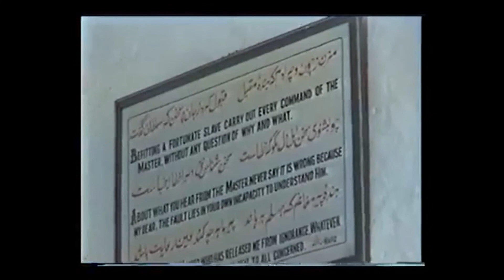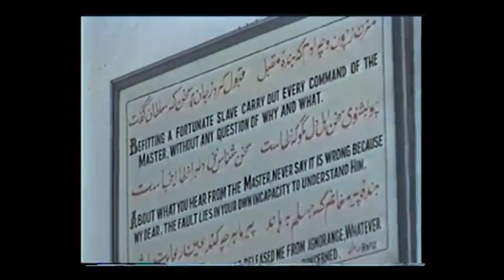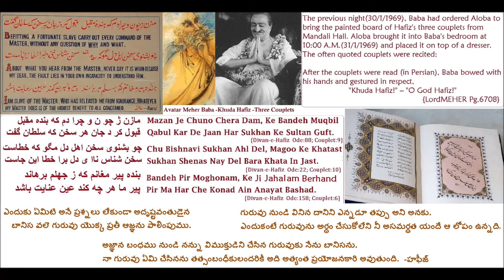Avatar Meher Baba -Khuda Hafiz -Three Couplets of Hafiz with Aloba Introduction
Avatar Meher Baba - Khuda Hafiz  -Three Couplets
{అవతార్ మెహెర్ బాబా -ఖుదా హఫీజ్ -మూడు ద్విపదలు}

مزن ز چون و چرا دم که بنده مقبل
قبول کرد جان هر سخن که سلطان گفت

چو بشنوی سخن اهل دل مگو که خطاست
سخن شناس نه ای دل باره خطا اين جاست

بنده پير مغانم که ز جهلم برهاند
پير ما هر چه کند عين عنايت باشد

حافظ شیرازی -

The previous night{30th Jan 1969}, Baba had ordered Aloba to bring the painted board of Hafiz's three couplets from Mandali Hall.

Aloba brought it into Baba's bedroom at 10:00 A.M{31st Jan 1969}. and placed it on top of a dresser.

The often quoted couplets were recited:

"Befitting a fortunate slave,carry out every command of the Master
without any question of why and what."

"About what you hear from the Master, never say it is wrong, because, my dear, the fault lies in your own incapacity to understand him."

"I am the slave of the Master who has released me from ignorance.
Whatever my Master does is of the highest benefit to all concerned."

After the couplets were read (in Persian), Baba bowed with his hands and gestured in respect, "Khuda Hafiz!" – "O God Hafiz!"

[LordMEHER Pg.6708]

క్రిత రాత్రి {30/1/1969} అలోబాతో హఫీజ్ రాసిన మూడు మాటల బోర్డును మండలి హాల్ నుండి తెప్పించమని అవతార్ మెహెర్ బాబా ఆజ్ఞాపించారు.
ఈరోజు {31/1/1969} సరిగ్గా పది గంటలకు బాబా గదిలోనికి ఆ బోర్డును తీసుకొని వచ్చారు. హఫీజ్ అందించిన ఆ మూడు మాటలు{ద్విపదలు}:

1. ఎందుకు ఏమిటి అనే ప్రశ్నలు లేకుండా అదృష్టవంతుడైన బానిస వలె గురువు యొక్క ప్రతీ ఆజ్ఞను పాలింపుము.

2. గురువు నుండి వినిన దానిని ఎన్నడూ తప్పు అని అనకు.
ఎందుకంటే గురువును అర్ధం చేసుకోలేని నీ అసమర్ధత యందే ఆ లోపం ఉన్నది.

3. అజ్ఞాన బంధము నుండి నన్ను  విముక్తిడిని చేసిన గురువుకు నేను బానిసను.
నా గురువు ఏమి చేసినను తత్సంబందీకులందరికీ అది అత్యంత ప్రయోజనకారి అవుతుంది.

ఈ మూడు ద్విపదలను పర్షియన్ బాషలో చదివించిన తర్వాత అవతార్ మెహెర్ బాబా “ఖుదా హఫీజ్” అంటూ తన రెండు చేతులతో మర్యాద పూర్వకంగా మ్రోకలిల్లారు.

[లార్డ్ మెహెర్ పేజీ.6708]